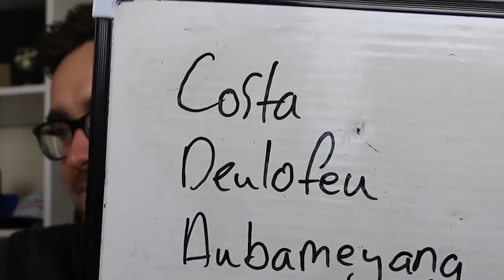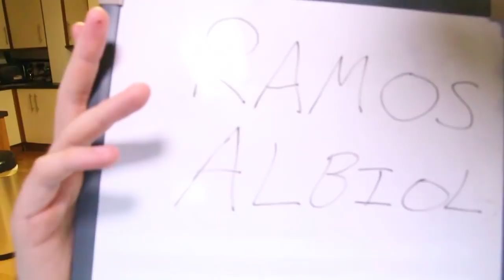FIFA 17 SQUAD BUILDER SHOWDOWN!!! LEGEND XABI ALONSO!!! End Of Era Xabi Alonso SBC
A LIVING LEGEND XABI ALONSO GETS A CARD WORTH OF A LEGEND!!! End Of Era Squad Builder Challenge Xabi Alonso is 94 rated, and AMAZING!!! Will this guy get an icon card in Fifa 18?